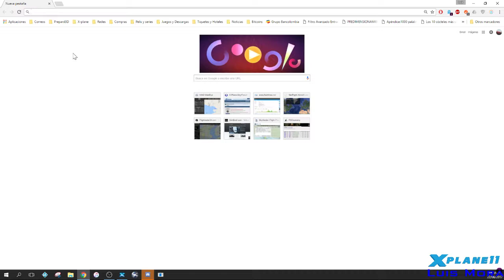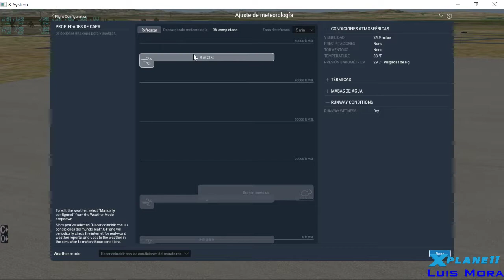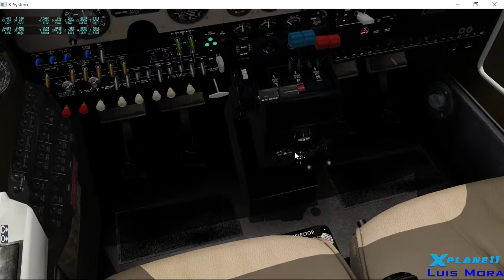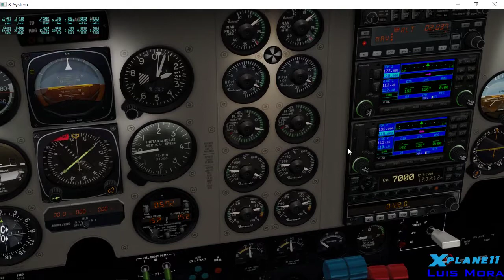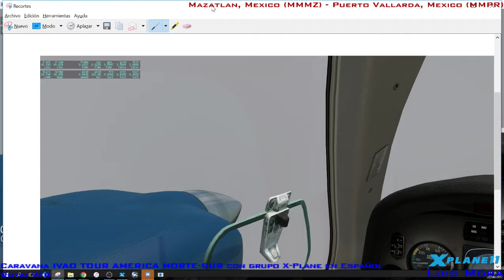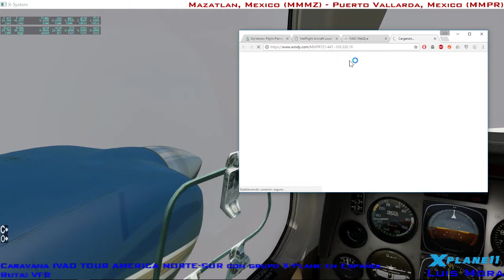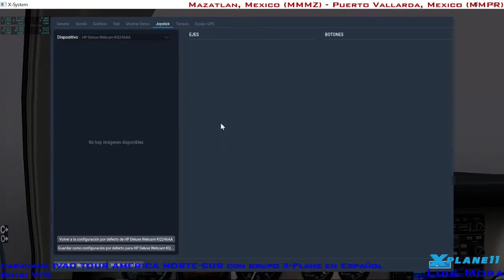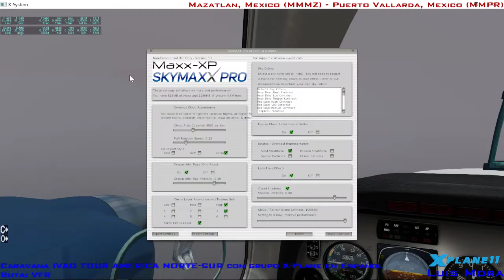[X-Plane11] Caravana IVAO Tour America Latina #5 | Mazatlan - Puerto Vallarta | B58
Caravana Tour America Latina en IVAO, grabacion en DIRECTO!!!

Saliendo de Mazatlan,  Mexico con destino a Puerto Vallarta, Mexico.

Este Tour America Latina consiste en un recorrido inicial de 7523nm en total partiendo desde Tijuana, Mexico hasta la Patagonia, Argentina, mas exactamente Ushuaia. Haciendo escalas en diferentes aeropuertos o aerodromos de cada pais y recorriendo sus ciudades costeras del pacifico.

mmtj  mmpe  mmgm  mmlm  (MMMZ  MMPR)  mmzo  mmzh  mmmx  mmaa   mmps  mmtg  mmtp   mslp  mhtg  mnmg  mrlf  mroc  mpda  mpto  skbs  skmd  skrg  skmz  skpe  skar  skcl     skpp  skps  skip  seqm  secu  seca  spje  spjr spgl  spjc  spso  spzo  scar  scfa  scat  scse  scsn scie   scte  scih sawh scci  sawh